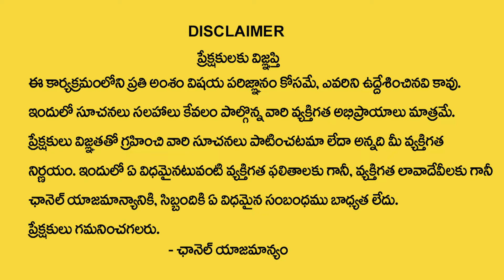Karkataka Rashi Phalalu June 2024 |కర్కాటకరాశి ఫలాలు 2024 | June Month Horoscope 2024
Karkataka Rashi Phalalu June 2024 |కర్కాటకరాశి ఫలాలు 2024 | June Month Horoscope 2024 | @SumanTVBhakthiLife